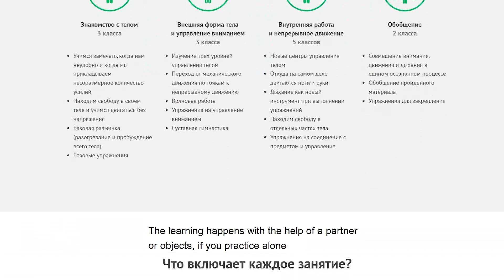2023-08-26 Здрава+Systema. Partner Weight Management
Управляя своими внутренними ощущениями - силой, весом, энергией, мы можем передавать их партнеру, управлять.